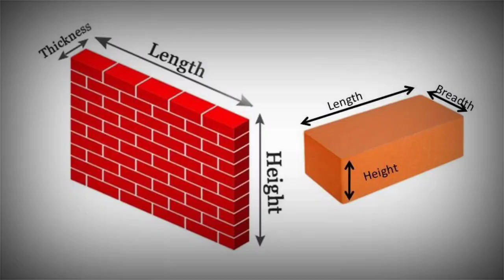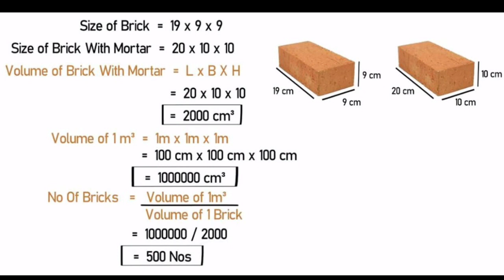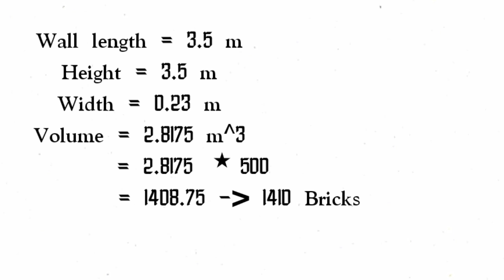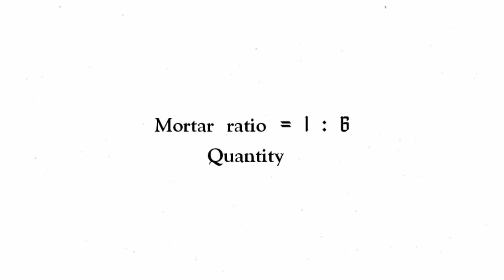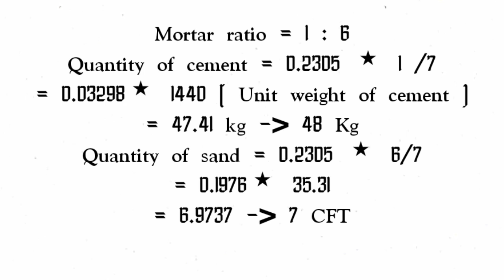How to calculate number of bricks ?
In this video we explained about how to calculate the number of bricks in a wall and how to calculate quantity of cement and sand content for mortar.